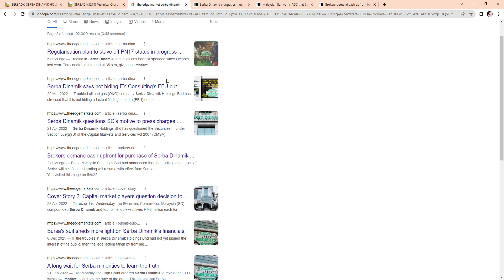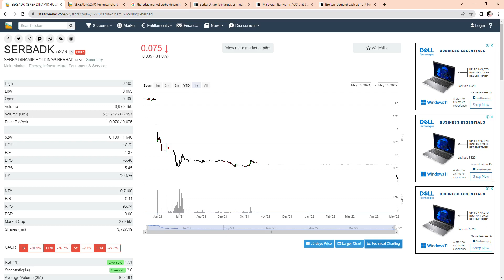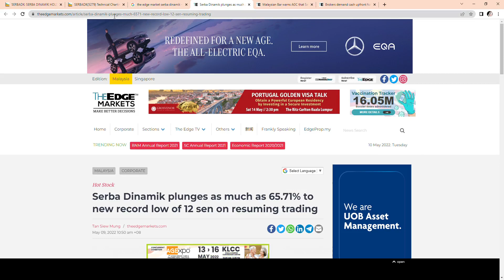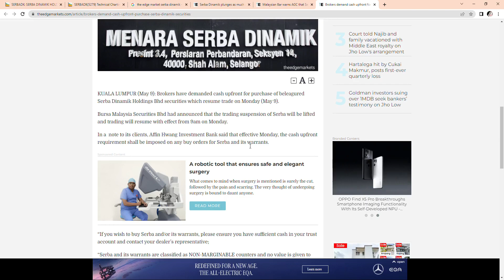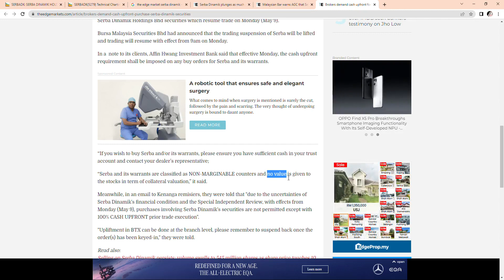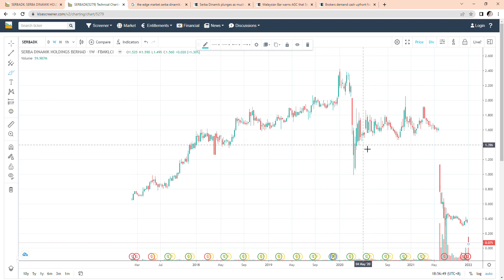Apa yang terjadi kepada kaunter Serba Dinamik???..next step??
Kupasan kaunter-kaunter saham di bursa malaysia